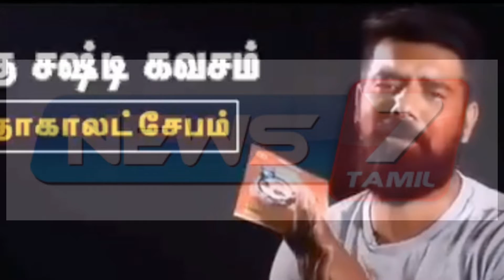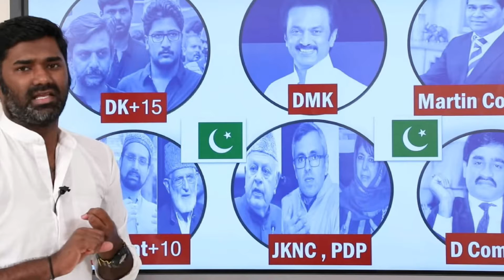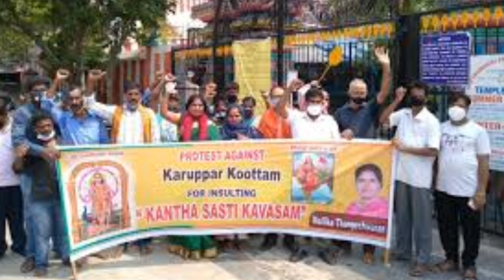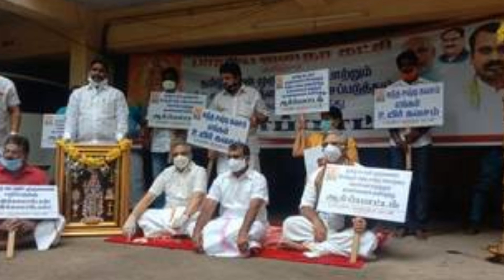Surendran natarjan VS K.T Raghavan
for any enquries email to